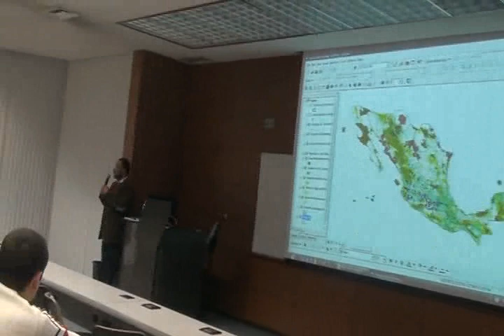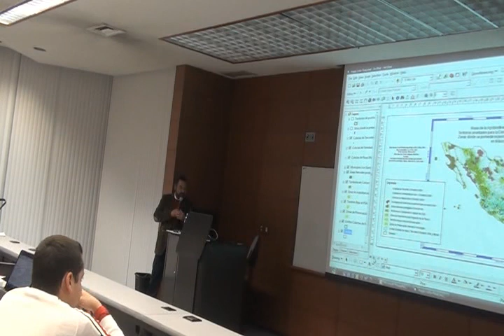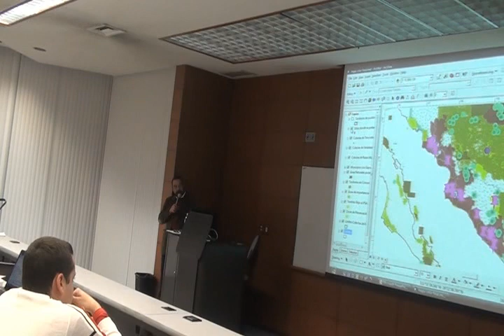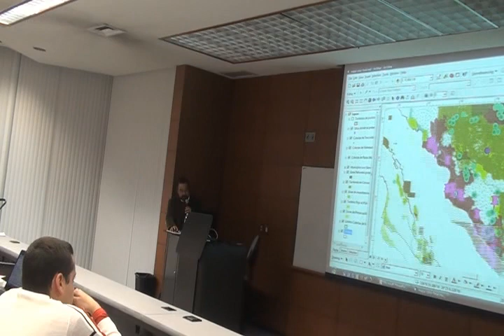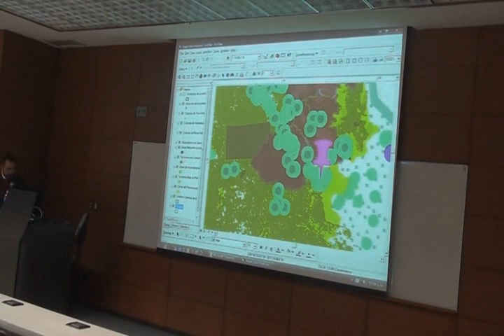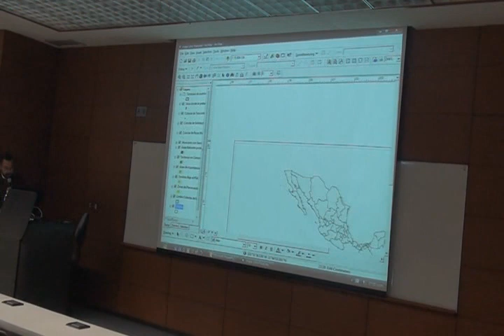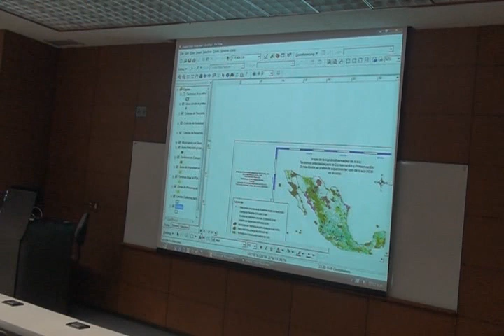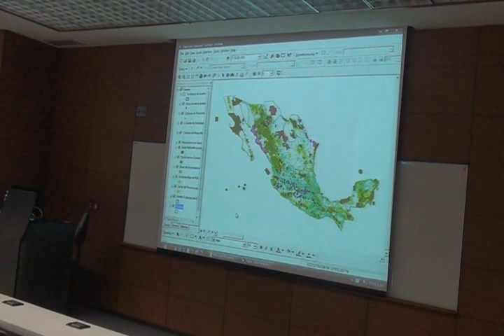Transgenic maize in Mexico 5 of 8.avi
Current (2010) situation of the transgenic maize in Mexico